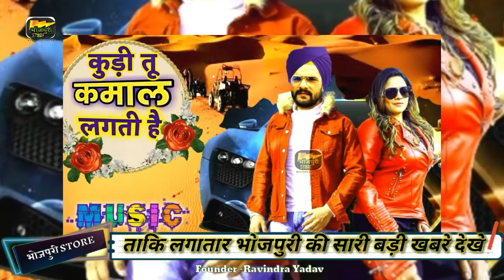Khesari Lal का 2सरा पंजाबी गाना - Kudi Tu Kamal Lagti Hai -कुड़ी तू कमाल लगती है - इतिहास रचेगा Fans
Kudi tu kamal lagti hai song,Khesari lal new song,

             इस वीडियो का मकसद लोगो को खबर और जानकारी देना है ना कि किसी को ठेस पहुचाना ,   ,, अगर आपको इस वीडियो से कुछ भी दीक़त या परेसानी हुवा हो तो कोई action लेने या strike देने से पहले  , आप कृपया करके आप हमसे संपर्क कर सकते है ,

Bhojpuri store

Bihar news,

          Like,. Comment ,share opinion to emprove